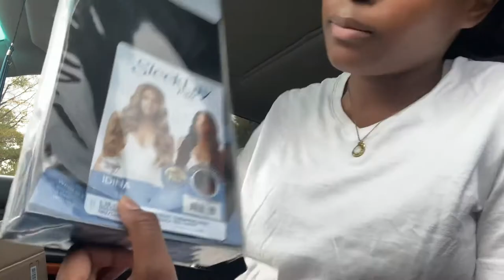OUTRE INDINA HD LACE WIG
Interested in staying connected? ❤